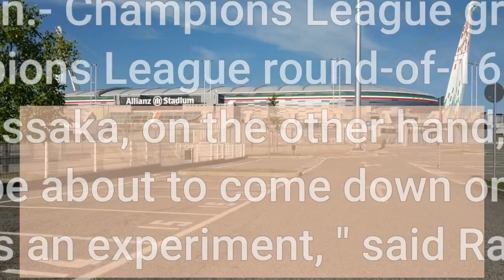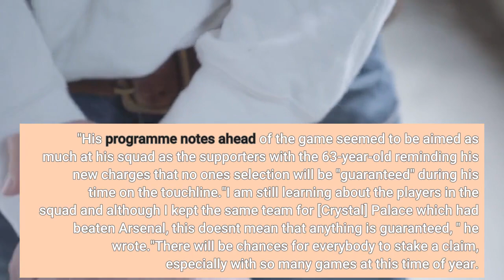Greenwood passes Ralf Rangnick's Manchester United test but others should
MANCHESTER, England -- Ralf Rangnick used Manchester United's Champions League tie with Young Boys as an audition for his new-look team and while some of the players on show can expect a call back from the German, others will fear being left behind the scenes. With their place at the top of Group F already secured, Rangnick made 11 changes to turn the game into a glorified fact-finding mission. Cristiano Ronaldo, Harry Maguire, David De Gea and the rest were left at home on a cold, wet December night in Manchester, but after a 1-1 draw with the Swiss champions, Dean Henderson, Juan Mata and Mason Greenwood let Rangnick know they can be willing allies in his Old Trafford revolution.- Champions League group stage: How every team finished- Champions League round-of-16 draw: Seedings, date, detailsAaron Wan-Bissaka, on the other hand, has reason to worry that the curtain may be about to come down on his days as a regular in the team."It was an experiment, " said Rangnick afterward. "I wanted to save some players for Norwich and we have picked up a few more knocks."I was aware before the game that this team had not played together. The first half hour we did OK, there were a few unforced errors. We should have been 2-0 or 3-0 up but we didn't score and were sloppy."After we conceded the equaliser we did not defend high enough and it could have even been 3-3 at the end. "His programme notes ahead of the game seemed to be aimed as much at his squad as the supporters with the 63-year-old reminding his new charges that no one's selection will be "guaranteed" during his time on the touchline."I am still learning about the players in the squad and although I kept the same team for [Crystal] Palace which had beaten Arsenal, this doesn't mean that anything is guaranteed, " he wrote."There will be chances for everybody to stake a claim, especially with so many games at this time of year. What I want to see is every single player striving to make the most of every chance they get. "Greenwood was the first to take his opportunity with a spectacular finish from Luke Shaw's cross inside 10 minutes. The 20-year-old, starting for the first time in more than a month after a bout of the coronavirus, managed to hook a ball which appeared destined to skid away behind him into the corner of the net. It was a finish so good it left Young Boys goalkeeper Guillaume Faivre looking unsure as to what had happened and Rangnick pumping his fists in celebration. At the other end Henderson was twice in a good starting position to dart out of his area and sweep up behind United's new high defensive line. Making just his second start of the season, he made a good save from Fabian Rieder before being replaced midway through the second half for Tom Heaton, who came on for his debut 19 years after first joining the club. In midfield, Mata was given a deep role next to Donny van de Beek.